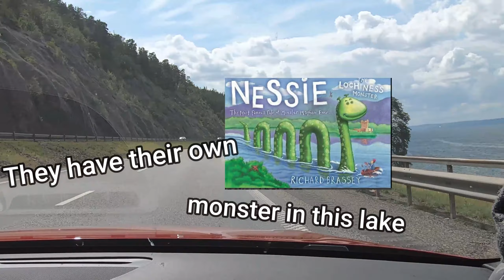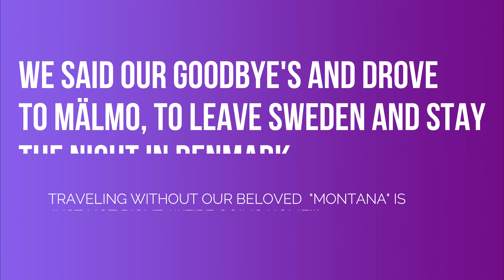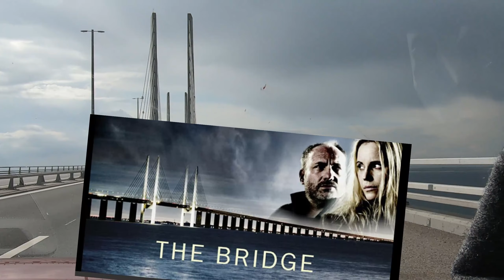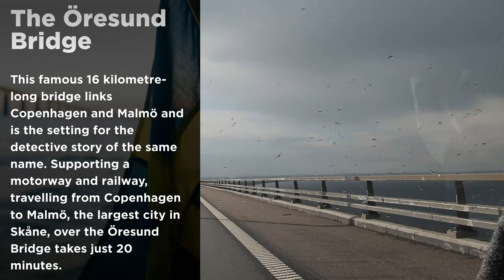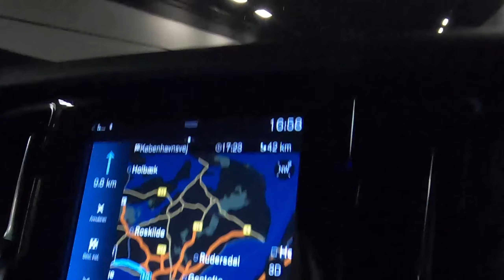The last part of our Sweden roadtrip 2021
the last part of our Sweden roadtrip.
Örebro-Jönköping-Vaxjö-Kopenhagen.